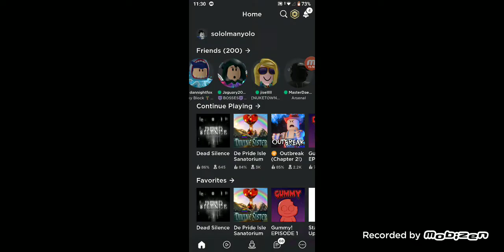Roblox big paintball gameplay